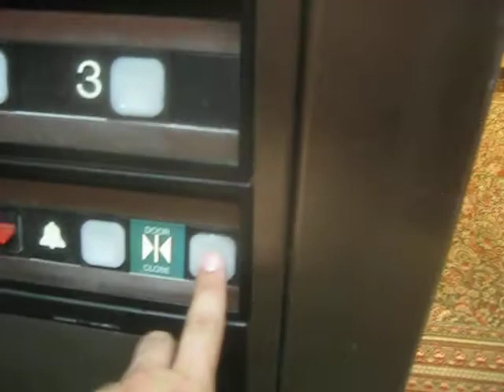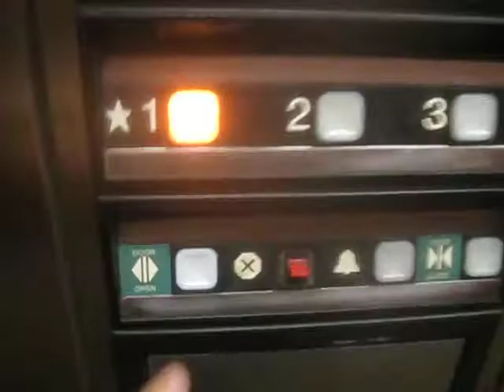Dover Hydraulic Elevator At Ramada Inn Plano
Riding the elevator at Ramada Inn in Plano TX